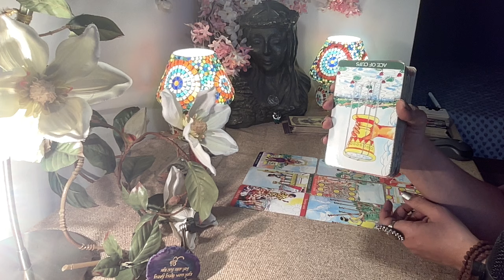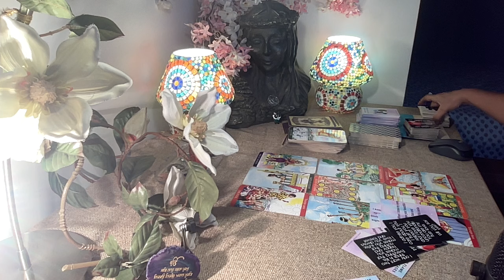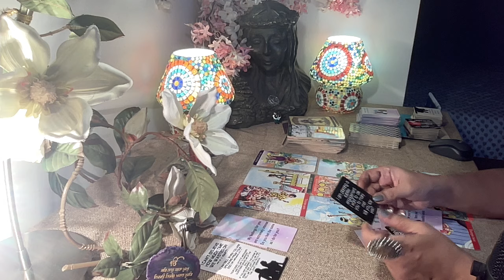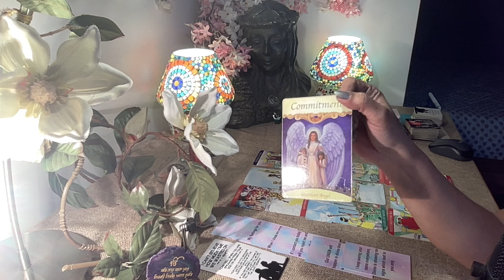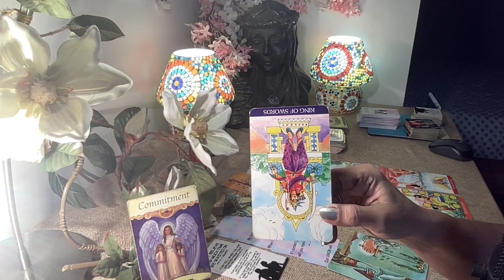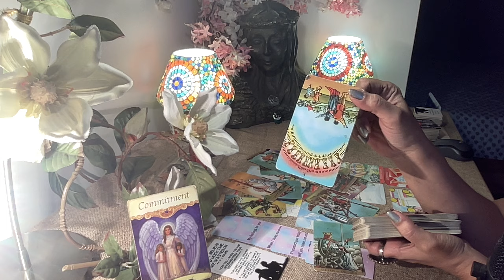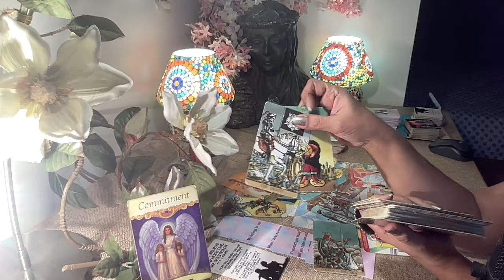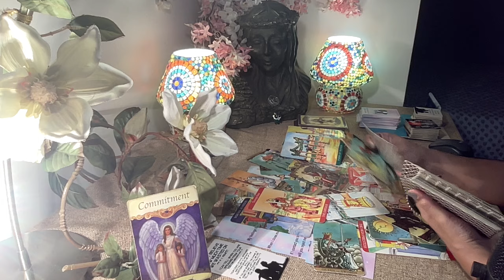Pisces Tarot - LOOKING FOR A WAY TO UNBREAK UR HEART / Love Bytes /